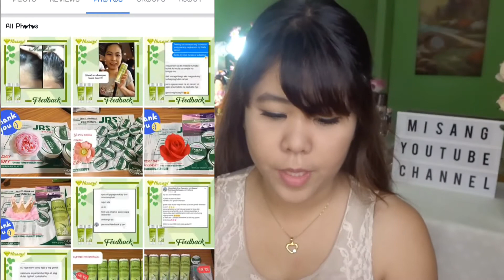HUSAYI PH LIP AND CHEEK TINT | FOR DRY LIPS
Yo!!
Im misang chan from Philippines i love travel vlogs and makeup but take note im not a professional makeup artist i just love exploring cosmetics since 2014 haha kind of late,Im focus on skincare than makeup that's why.

💮MISS AUI LYN FB ACCOUNT

And if you want used and preloved makeup go check